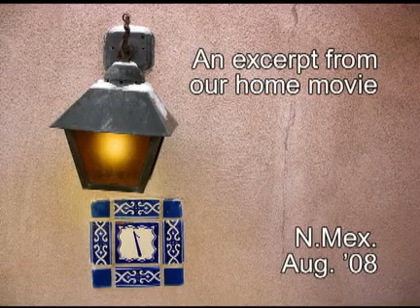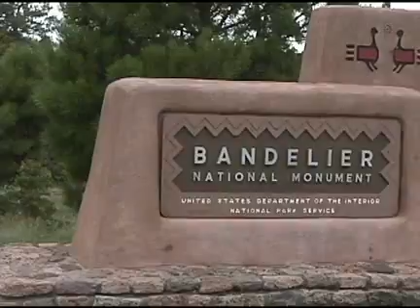Bandelier, N.Mex. (Excerpt)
The thousand-year-old Indian dwellings outside Los Alamos, an excerpt from our home movie (Aug. '08).